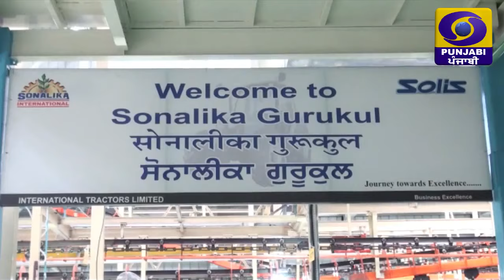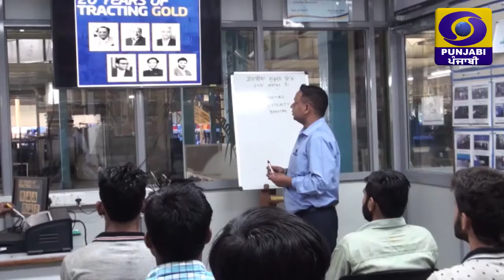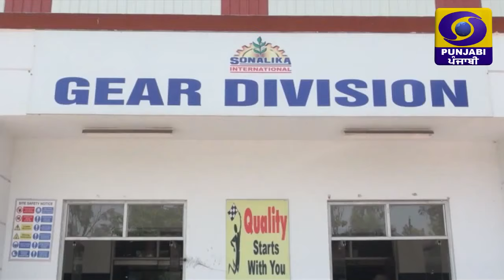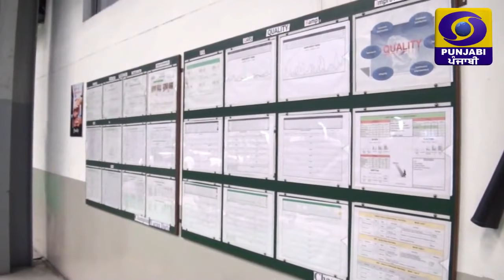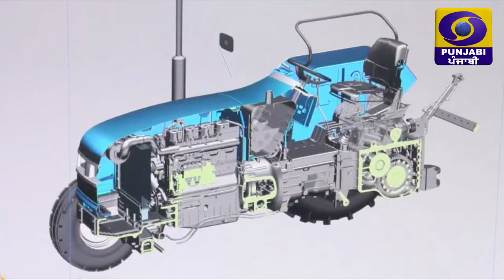documentary on Sonalika International tractor ltd.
documentary on Sonalika International tractor ltd., program recorded by sanjiv kumar and telecast on ddpunjabi.